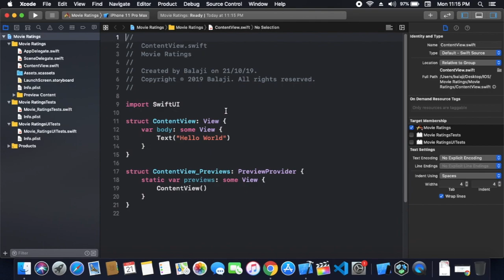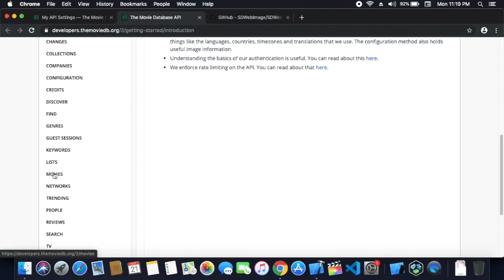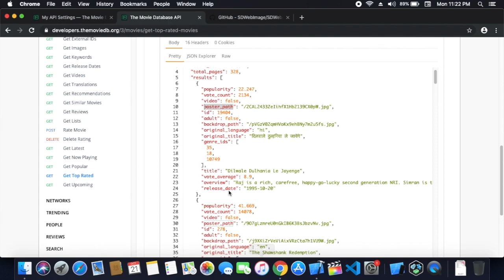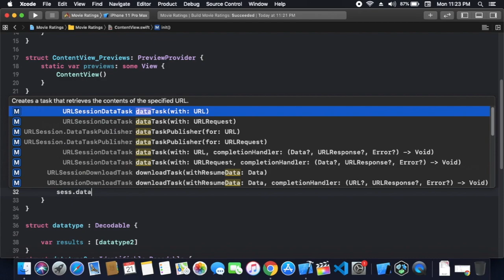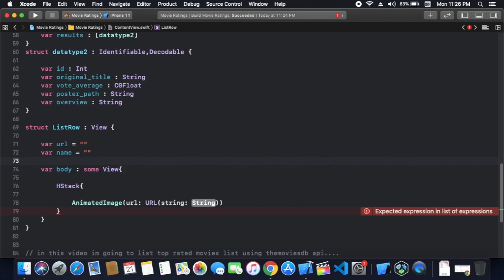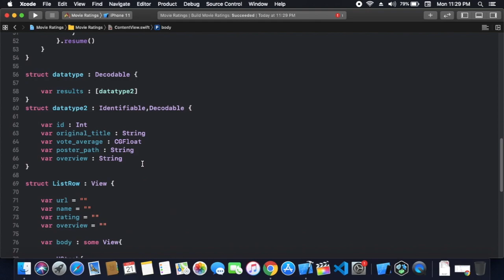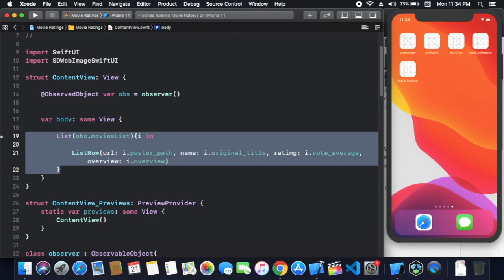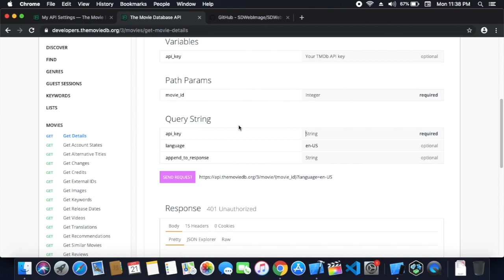Movie Ratings App In SwiftUI - Movie Ratings App Using The Movie DB API In SwiftUI - User Request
In this video i'm going to show how to integrate The Movie DB (TMDb) API with SwiftUI.

My macOS Version is 10.14.6

For More